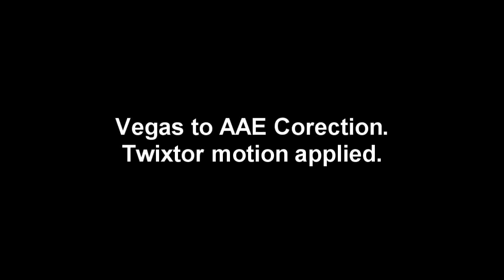AAE/Twixtor test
Just a small motion cinematics test.
Song: Evans Blue - Erase my scars